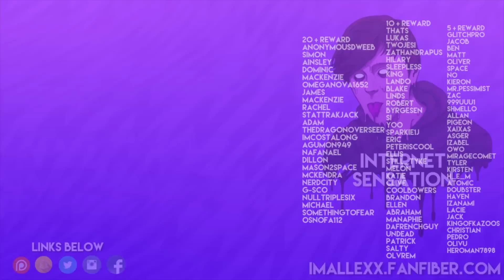This Banned McDonalds Advert Is Insulting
Ah, okay McDonalds.

RT this and you might win a shirt!

Social links!
● My Snapchat! - ImAllexx